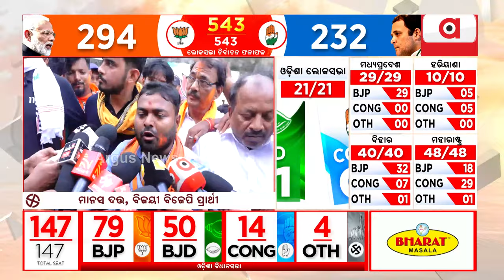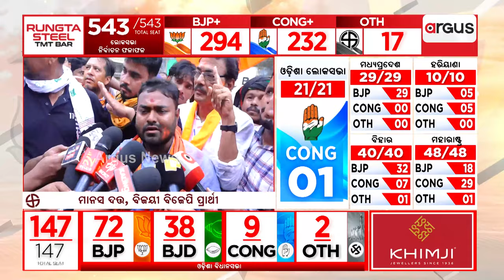ବିଜୟୀ ବିଜେପି ପ୍ରାର୍ଥୀ ମାନସ ଦତ୍ତଙ୍କ ପ୍ରତିକ୍ରିୟା ।|| Election2024Result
ବିଜୟୀ ବିଜେପି ପ୍ରାର୍ଥୀ ମାନସ ଦତ୍ତଙ୍କ ପ୍ରତିକ୍ରିୟା ।